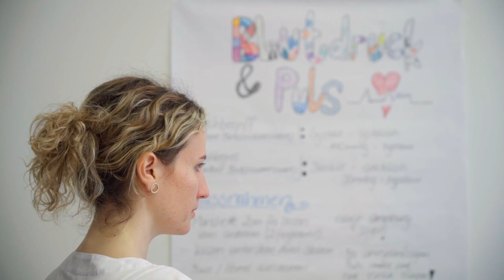Karriere als Assistent/in Gesundheit und Soziales EBA - Holbeinhof | Lehrstellenvideo | Yousty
Ein Einblick in den Alltag einer Lehrstelle beim Begegnungs- und Pflegezentrum Holbeinhof in Basel BS als Assistent/in Gesundheit und Soziales EBA

Als AGS begleitest du deine Mitmenschen im Alltag und übernimmst die vielfältigsten Aufgaben, wobei immer der Mensch im Mittelpunkt deines Handelns steht. Macht dir das Freude? Dann ist diese Ausbildung genau das Richtige für dich.

Das Begegnungs- und Pflegezentrum Holbeinhof in eigenen Worten: «Lernen und Wachsen – das ist uns wichtig. Bei uns bekommst du nicht nur eine Ausbildung, sondern auch die Chance, dich fort- und weiterzubilden. Wir glauben daran, dass jeder die Möglichkeit haben sollte, sich zu entfalten und mit uns gemeinsam Großes für unsere Bewohner und Bewohnerinnen zu erreichen.»

Ihr wollt mehr über eine Ausbildung beim Begegnungs- und Pflegezentrum Holbeinhof erfahren? Hier gibt es mehr Informationen: Das Besondere an yousty.ch ist, dass du neben allen wichtigen Informationen und Tipps zu den Berufen, freien Lehrstellen und dem Bewerbungsprozess Einblicke in ein Unternehmen bekommst. Bei Yousty kannst du online schnuppern!